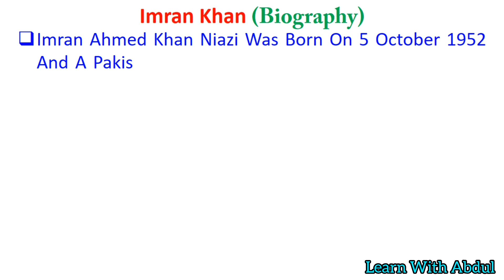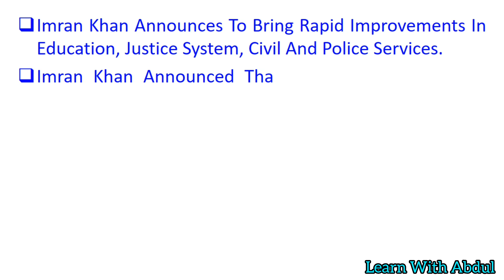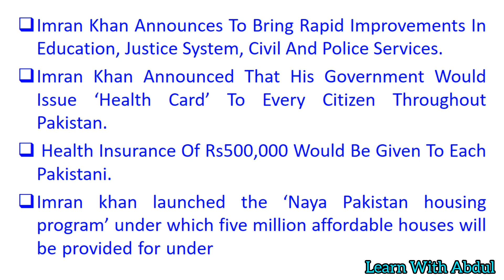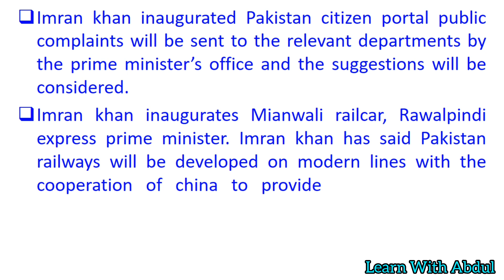Imran Khan Biography | PTI Chairman Imran Khan | Pakistan Tehreek-e-Insaf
imran khan pakistan prime minister, imran khan pakistan, imran khan pakistan cricketer, biography of imran khan pakistan, pm imran khan speech